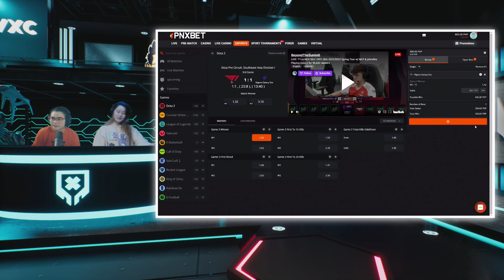T1 vs Nigma Galaxy Sea Game 2 (BO3) | DPC SEA 2022 Tour 2: Division I